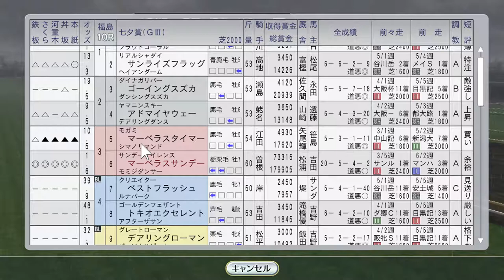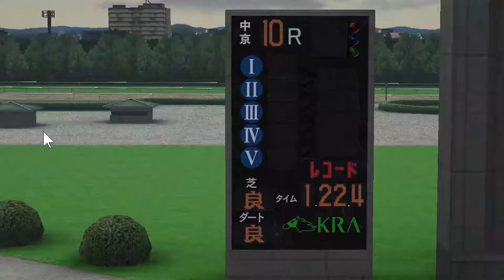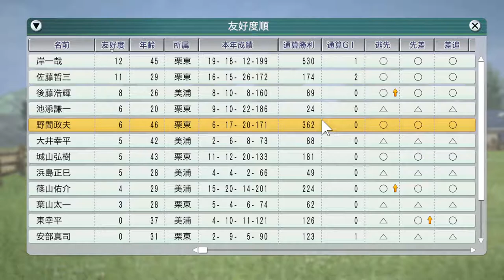メジロブライト、ラスカルスズカ海外。七夕賞にマーベラスサンデー 1999年7月2週【ウイニングポスト8 2016：競馬ゲーム】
エクリプスSにメジロブライト、ドイツダービーにラスカルスズカが海外遠征。七夕賞にマーベラスサンデー登場。
息子の夏休みのそろばんの習い事が1000万だって？

（次）7月3週 ファレノプシス、ブラックホーク、ナリタトップロード海外：